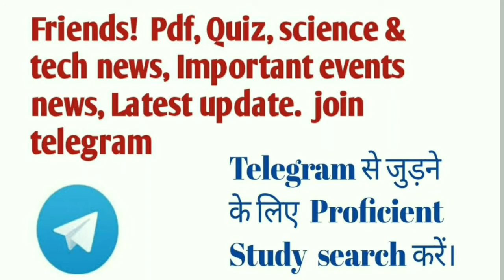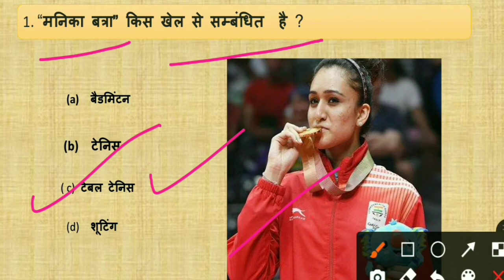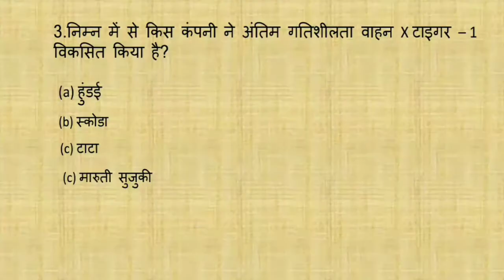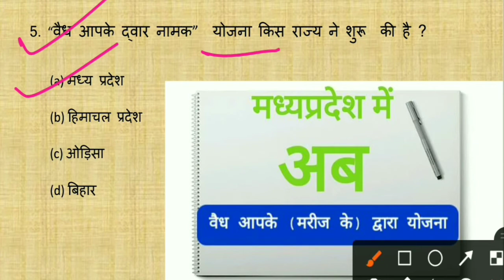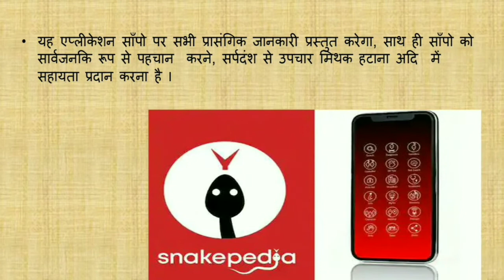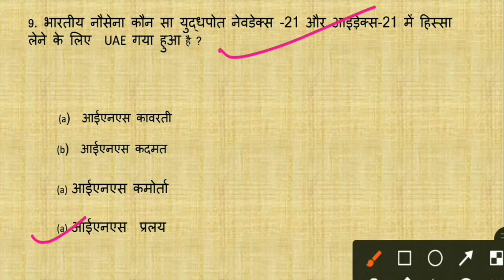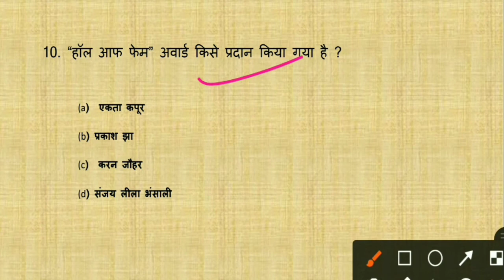next class#31 I 22 FEBRUARY 2021 Current Affairs I Current Affairs in Hindi I Today current Affairs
23 February 2021 Current Affairs .
Hello Friends ! This is the new video of  latest current affairs,  This will very helpful  and boost your   preparation of competitive Examinations ,   I will come every time with new Improved  and  right  approach  videos, Important Facts, Events / News.

# daily current affairs 23 february 2021
# current affairs
2021current affairs
cgl current affairs february
ibps clerk/ po current affairs